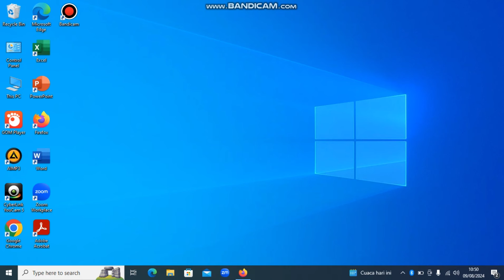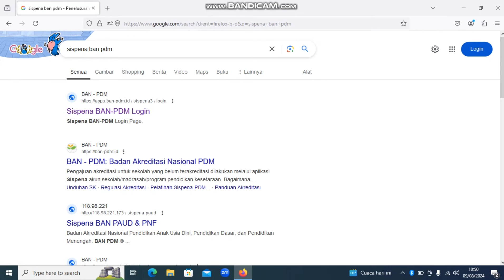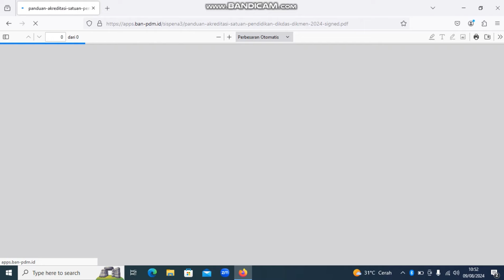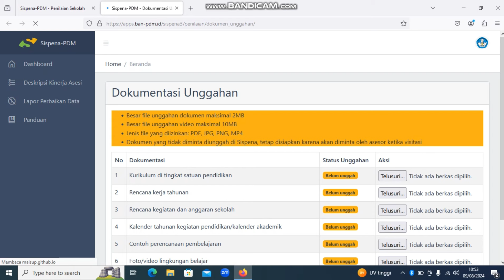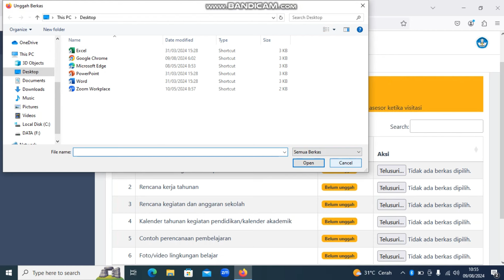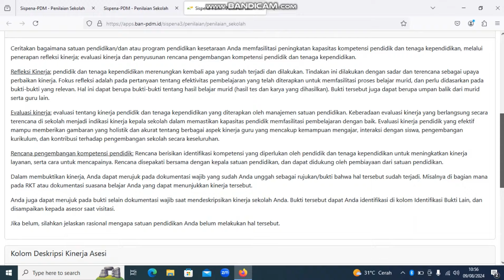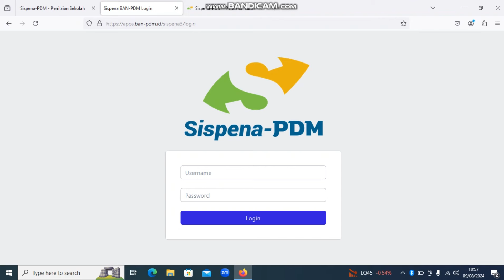Cara Pengisian Sispena BAN PDM Tahun 2024, Terbaru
tutorial cara pengisian sispena pdm tahun 2024 untuk satuan dasmen dan kesetaraan

Butuh pendampingan persiapan Akreditasi wa. 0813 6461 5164